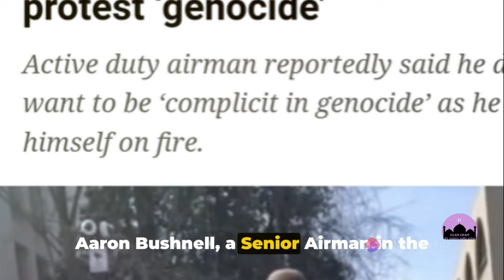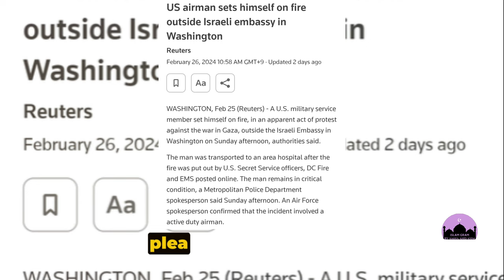A Fiery Protest: The Story of Aaron Bushnell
The Story of Aaron Bushnell: US Airman who set himself on Fire

In this video, we delve into the tragic protest that shocked the world - US Airman Aaron Bushnell setting himself on fire in front of the Israeli embassy. We analyze the recent news reports surrounding this heartbreaking event and discuss its impact. Join us as we shed light on this important incident and its implications.

Let's honor Aaron Bushnell's memory by understanding his message.

OUTLINE:

The Tragic Sacrifice
The Final Stand
The Ultimate Sacrifice
The Aftermath

US airman sets himself on fire in protest
us airman dies after lighting himself on fire outside Israeli embassy
airman who set himself on fire in anti Israel protest
the life and death of Aaron Bushnell
why did us airman set himself on fire?
us Servicemen dies after setting himself on fire
airman sets himself on fire in front of Israel embassy

Palestine Striped Scarf Tassel Soft Warm Silk Scarf Shawl👇

Neck Care Neck Relaxation Device EMS x Warming & TENS Double Effect [Supervised by Physical Therapist] Quiet, Lightweight, 10 Modes & 15 Levels of Intensity Adjustment, USB Rechargeable👇